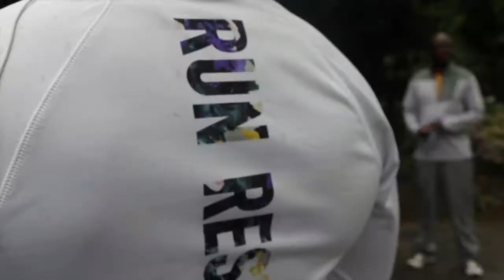A Second U Foundation 5K Benefit NYC